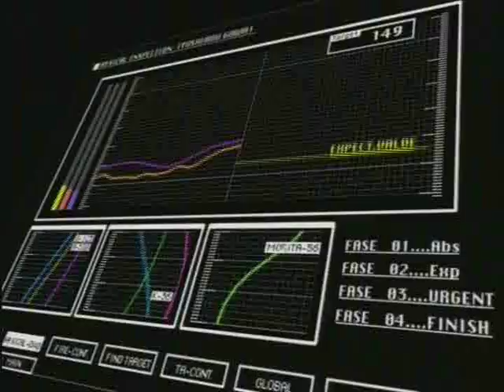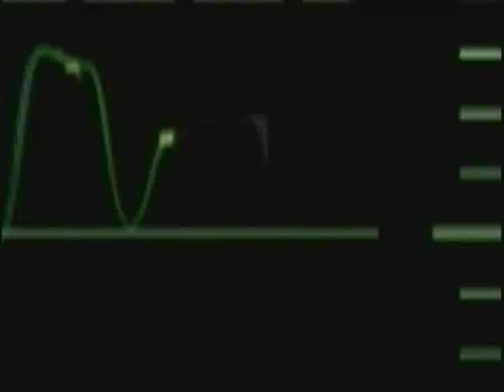Gasaraki Trailer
A Trailer for the Anime Series Gasaraki